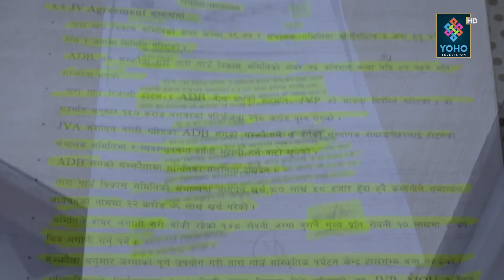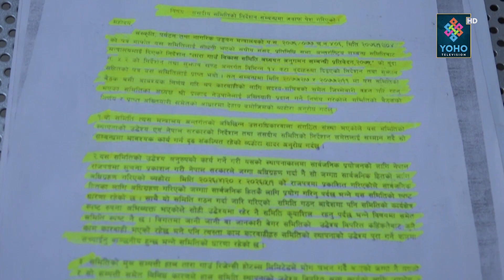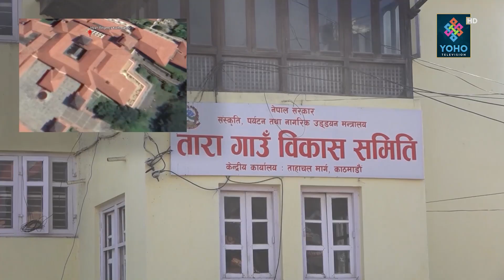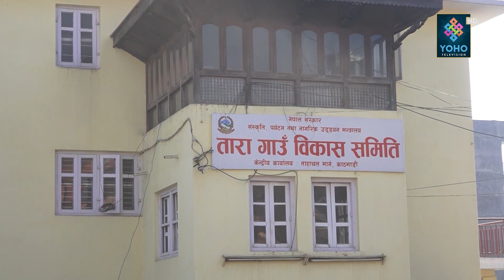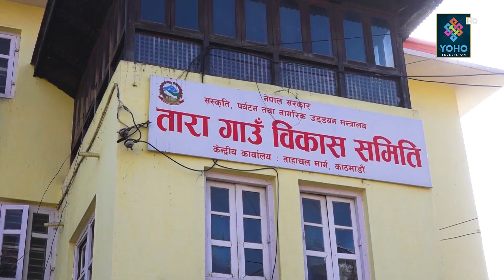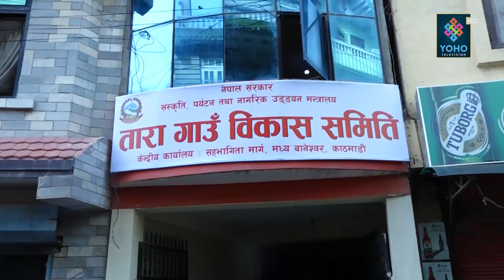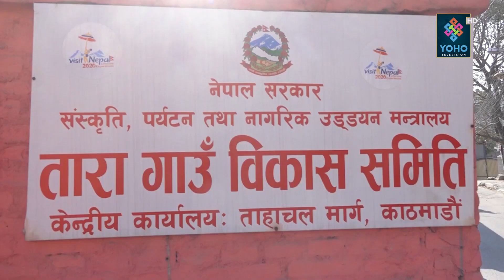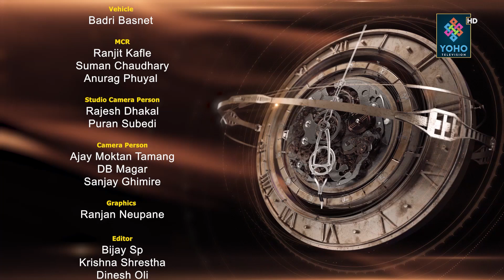खोस्दैछ तारागाउँले हायातबाट आफ्नो जमिन | SAMAYA CHAKRA WITH BIKRAM SHRESTHA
Vehicle :
Badri Basnet
MCR
 : Ranjit Kafle
Suman Chaudhary
Anurag Phuyal
Studio Camera Person
 : Rajesh Dhakal
Puran Subedi
Camera Person :
Ajay Moktan Tamang
DB Magar
Sanjay Ghimire
Graphics :
Ranjan Neupane

Editor :
Bijay Sp
/Krishna Shrestha/
Dinesh Oli
Research :
Sambeg Basnet

Presenter :
Bikram Shrestha

Producer
: Dhruba Rijal